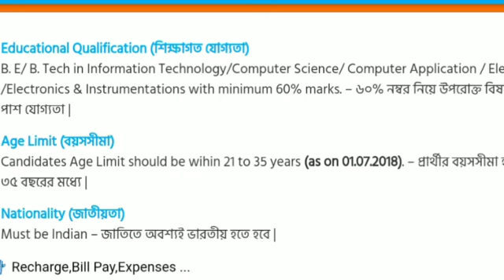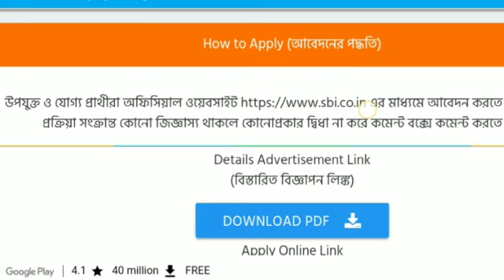স্টেট ব্যাঙ্ক এ চাকরির জন্য Apply করুন আজই।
Empty Vacancy

Apply for Last Date 17/2/2019

                                             ** ধন্যবাদ **